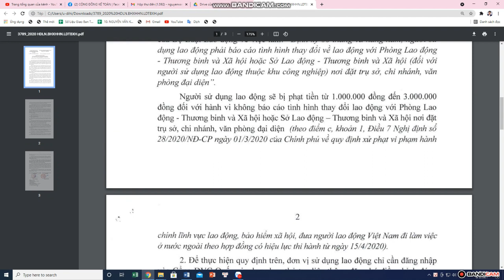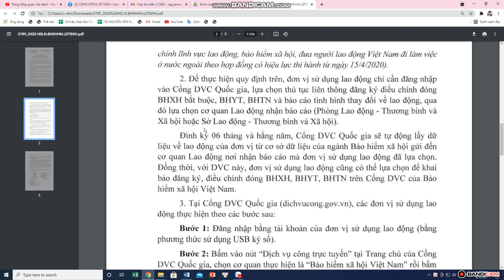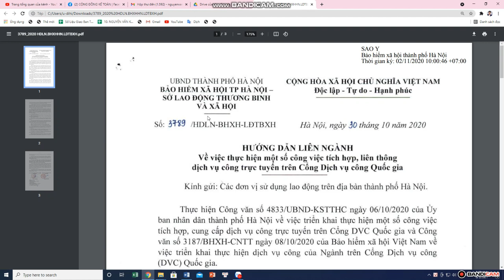Không nộp báo cáo tình hình lao động có bị phạt không? Mức phạt là bao nhiêu?